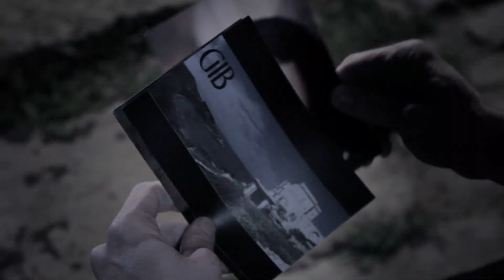MASKRA Ep7 Promo Il-Gimgha 15 ta' Novembru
Maskra Episode 7 Promo airing on Friday 15th November 2013 on ONE @ 8:35pm

Kollox jieqaf ħesrem fl-uffiċċju tal-Impenn meta Sarah tiftaħ ittra partikolari. Tibda nvestigazzjoni b'mod immedjat mill-ispettur Eric James u Dylan fuq din l-ittra. Sadanittant, Deborah tibda tipprova tersaq aktar viċin ta' Sven. Filwaqt li Sven ikompli jħaddem  l-pjanijiet tiegħu, ċerti pjanijiet jibdew jaħdmu kontrieh. Alex min-naħa tiegħu jipprova jikkuntattja lil Sarah bin-numru li tagħtu.
All the work stops at L-Impenn as soon as Sarah opens up a particular letter. An investigation goes under way immediately from Detective Eric James and Dylan about this letter. In the meantime, Deborah starts to get close to Sven who is putting his plans into motion. However, some of them end up working against him. Alex tries to contact Sarah through the number she gave him.